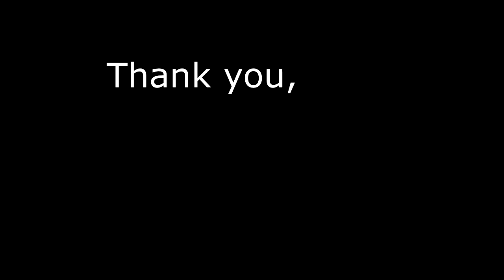Black Spindle - Introductions and Channel Trailer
Welcome to the Black Spindle channel!